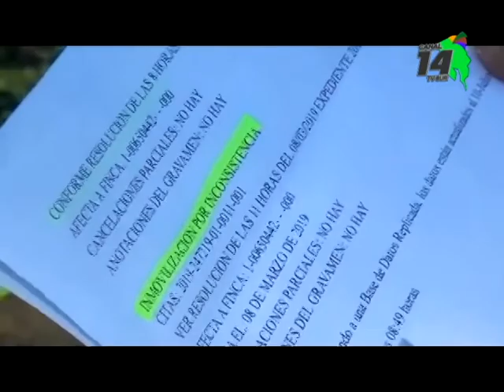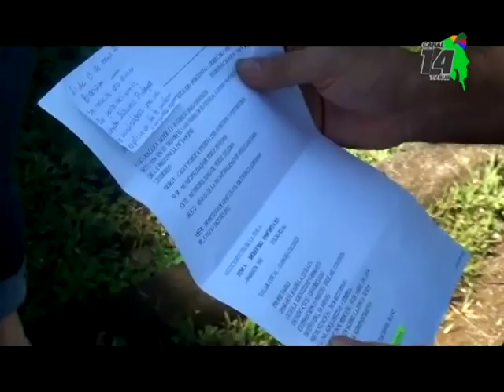Familias en el proyecto Arizona tendrán servicio de electricidad individual